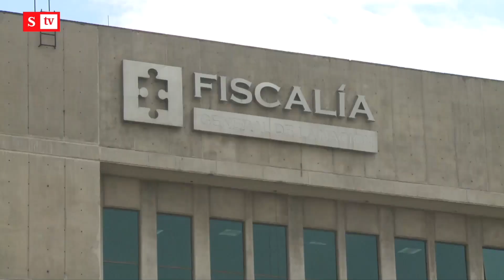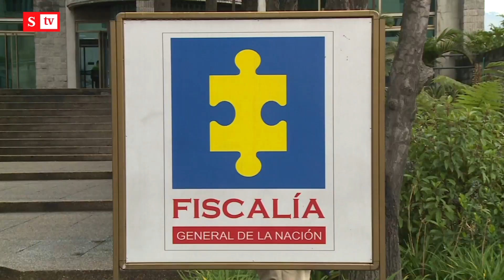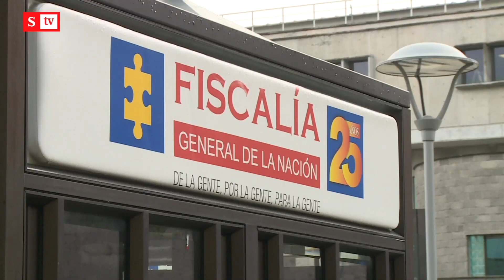¡Atención! Amenazaron a la fiscal que capturó a integrantes de la Primera Línea | Semana Noticias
La fiscal que capturó a integrantes de la Primera Línea en el Valle del Cauca fue víctima de amenaza. El fiscal general Francisco Barbosa aseguró que fueron “delincuentes parapetados”.